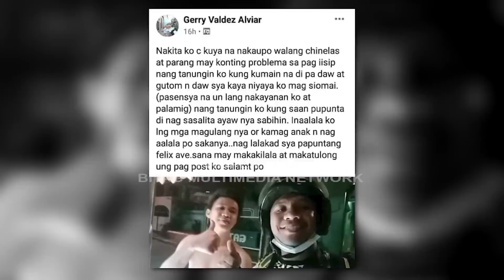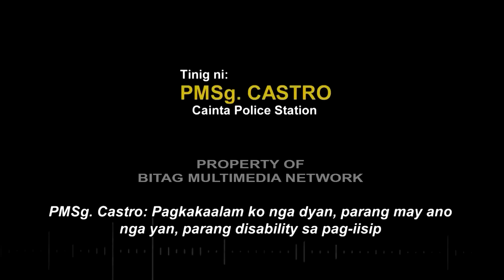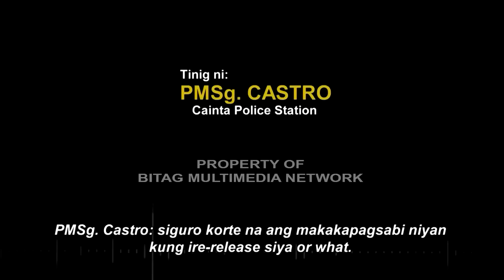PINOSASAN! KINULONG NG 5 ARAW! ANONG KATANGAHAN ‘TO?!